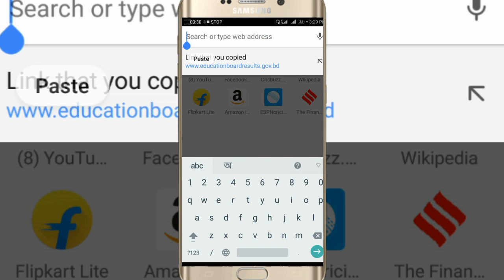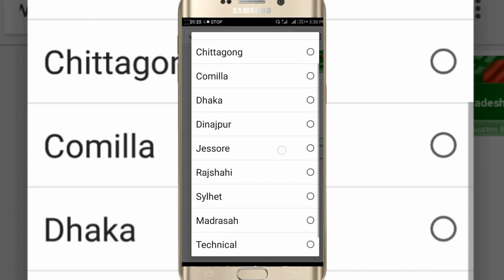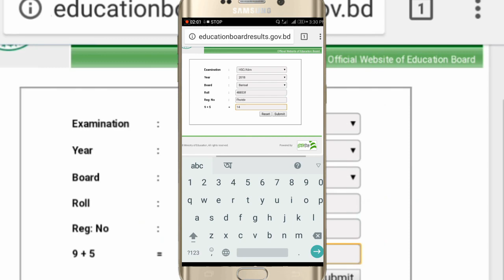HSC Result 2018 Bd - কি করে দেখবো - Check Hsc result 2018 bangladesh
Get HSC Exam Result 2018 Education Board Bangladesh. How To Get HSC Exam Result 2018 Education Board Bangladesh. HSC Exam Result 2018 will be published soon. This year Education board of Bangladesh hsc result will be published august second week. As a result, you can get this time your result. hsc exam result 2016 first will be found  Education board of Bangladesh official website. Same time we found this result here. We also will be found this result challenge information. So you can get challenge hsc result of this website.

Like Share Support